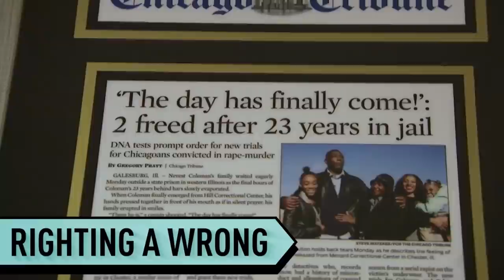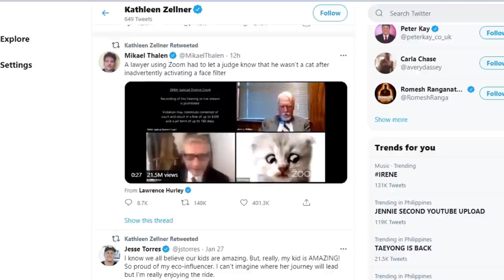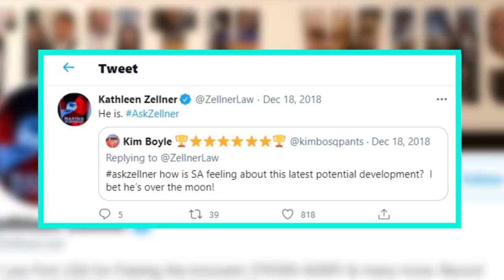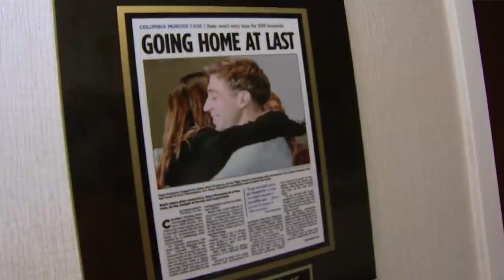UPDATE: Kathleen Zellner 2022 ★ Making a Murderer - Then & Now